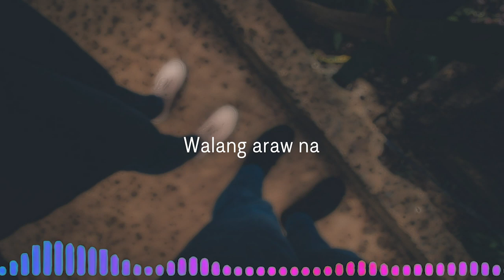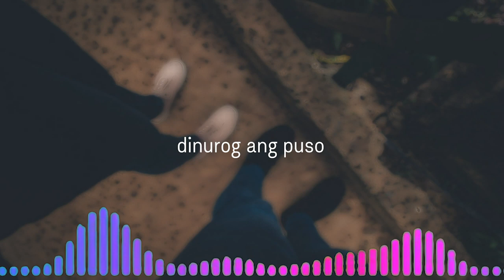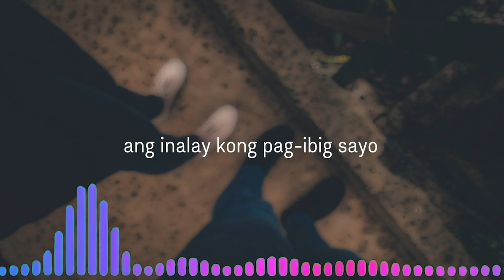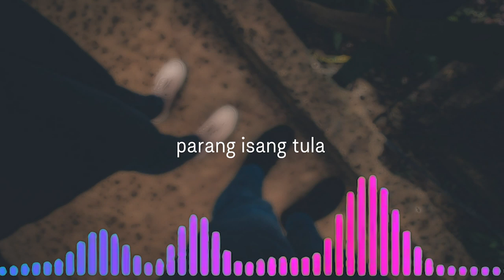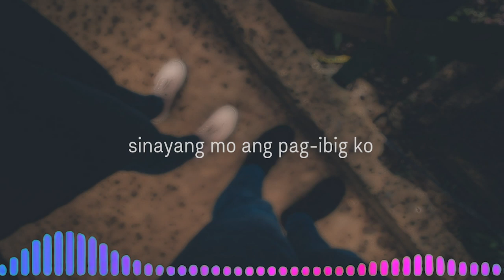Muli with Lyrics by Marco Mars || OPM Trending Song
Muli with Lyrics By Marco Mars

Here Some of my videos about restoration of a car

Here Some of my music that you might be interested

Some Of my Entertaiment video

Please support new youtubers
Thank youuu